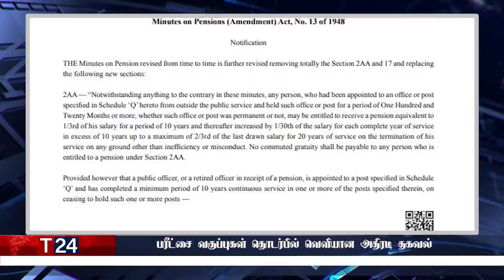இரவுநேர பிரதான செய்திகள் |20.01.2022 | Today Sri Lanka Tamil News | T24.News - Main Tamil News.